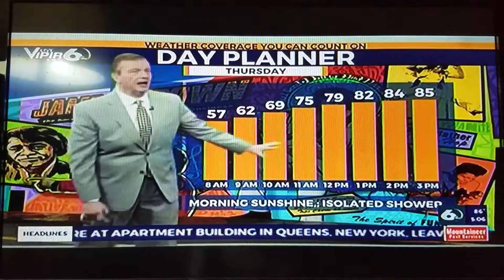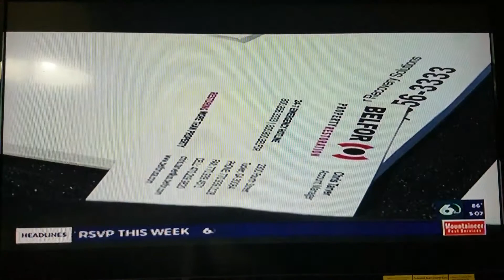Wjbf News Channel 6